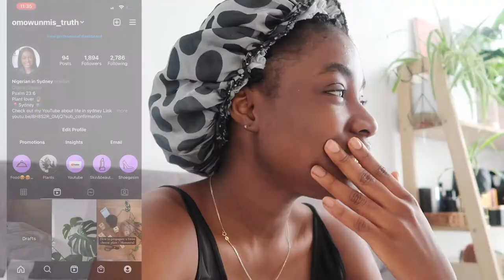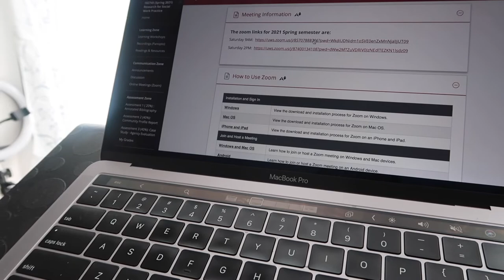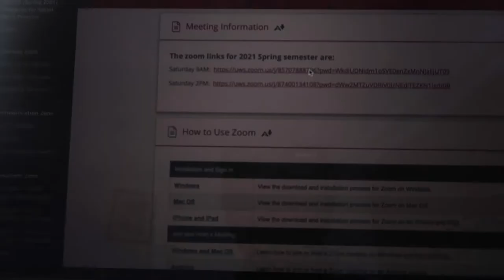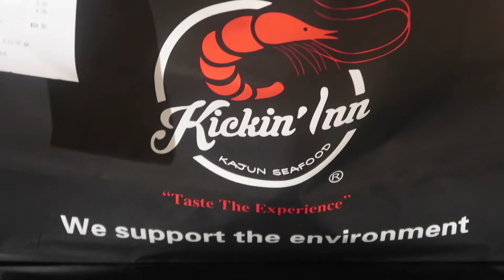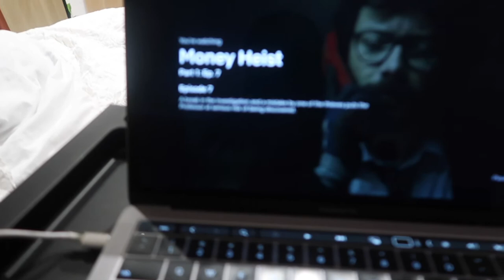Sydney Vlog 2021//Lockdown birthday in Sydney🎂 ||what I did on my lockdown birthday/OMOWUNMISTRUTH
Another lockdown Vlog! A girl clocked +1 🥰🥰 and celebrated her lockdown birthday alone with foooddd and online class because thats all i can do for now.